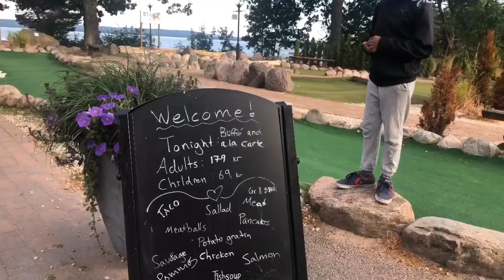Ursand Camping Vänersborg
Här är befinner ni oss i Ursand Camping i Vänersborg. Äntligen en längtan hit bara för en hel kväll natt..så roligt att får vara här! Det är våran första gången och precis när vi kom så ville barnen bada med en gång. Så jag fick hoppa i detsamma..alla vänner var med här och umgås vi hade så roligt sjöng karaoke,de grillade spelade volleyboll osv.. gillar ni denna videon får ni gärna kommentara och prenumererar på min kanal. Tack för denna dagen👍🏻🎥 vänersborg ursand camping mat bad#